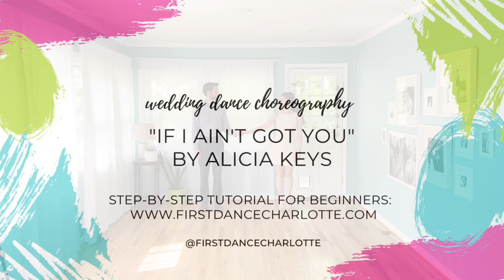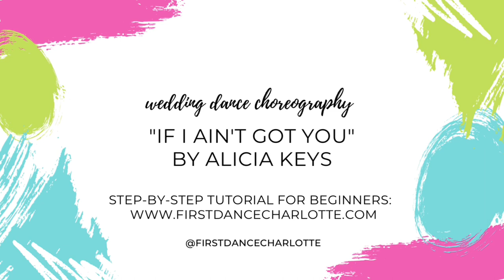IF I AIN'T GOT YOU - ALICIA KEYS | WEDDING FIRST DANCE CHOREOGRAPHY TUTORIAL FOR BEGINNERS ONLINE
BEGINNER WEDDING FIRST DANCE CHOREOGRAPHY to "If I Ain't Got You" by Alicia Keys

💃 GENERAL PARTNER DANCING FOR WEDDING COUPLES, GUESTS, FOB, PARENTS, ETC.
First Dance 101: Learn a Romantic & Instagram-Worthy First Dance In Less Than a Week with No Prior Experience

Created by Alex Zsoldos, award-winning wedding dance instructor and owner of First Dance Charlotte, “Learn To Dance For Your Wedding At Home” is the QUICKEST and EASIEST way to learn your first dance online. Unlike other tutorials and online programs, we keep things simple and beautiful without overloading you with unnatural choreography and awkward “ballroom-y” moves you don't need to know and don't have time to learn. If you are looking for wedding dance instruction that will make you look NATURAL, RELAXED, and LIKE YOU KNOW WHAT YOU ARE DOING (and quickly!), you've come to the right place.

You don't have to be a professional dancer, or have ever danced before to learn these moves in time for your wedding. In fact, my partner in this video is my husband, a total beginner dancer (he's actually a piano instructor IRL!) If he can learn these steps, you can too!

👰  NERVOUS ABOUT DANCING IN A WEDDING DRESS?
This is the only online wedding dance program that takes your wedding dress into consideration. There is no need to worry if you'll be able to do this dance in your wedding dress. Every step that you will learn is designed specifically for wedding couples who want to look natural and feel relaxed during their first dance without worrying about complicated moves that would never work in a gown!

🤔 STILL NOT CONVINCED?
Check out this video for a look inside the tutorials so you can see how it all works